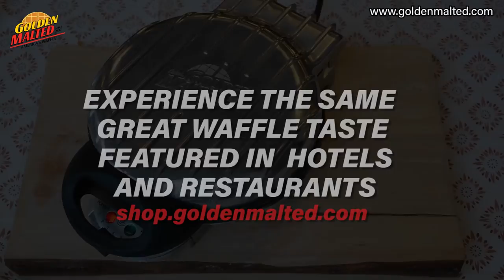How to Make Golden Malted Waffles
A simple "how-to video" on making delicious Golden Malted Waffles! These are the same waffles served in the best hotels and restaurants around the world!

to shop for America's Favorite Waffle and Pancake mixes.